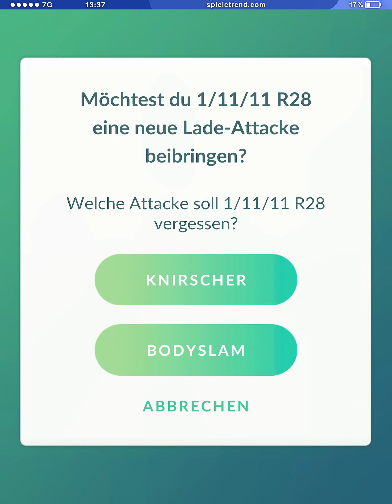Schlaraffel mit Wegbereiter ist wirklich genial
Die neue Season in Pokémon GO ist am Start und ich verwende Schlaraffel mit Wegbereiter!